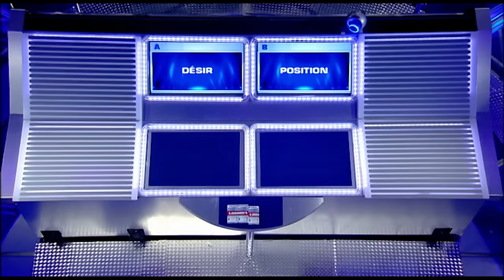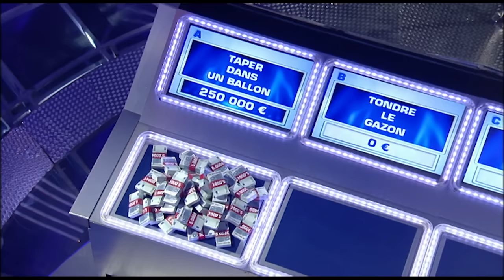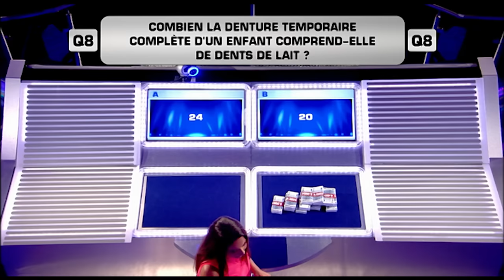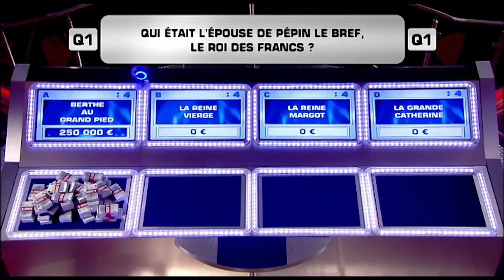Best of de Noël | Money Drop | Laurence Boccolini | Emission intégrale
Serez-vous plus fort que les trappes? Retrouvez tout l'univers de ce jeu présenté par Laurence Boccolini.
Un duo de candidats possède à son actif 250 00 € répartis en liasses indivisibles. Pour repartir avec la totalité ou une partie de cet argent, ils devront répondre correctement aux huit questions de culture générale.
A chaque question, ils devront miser la totalité de leur argent situé devant eux sur une ou plusieurs trappes correspondant aux propositions de réponses.
Mais attention, les trappes correspondant aux mauvaises réponses basculeront et feront disparaître l'argent misé. Seul l'argent placé sur la bonne trappe sera sauvé.
Garderont-ils leur sang-froid ?

Licensed by Endemol Shine Group BV